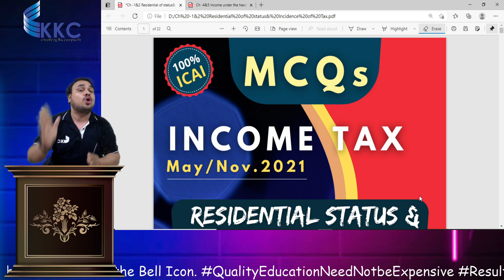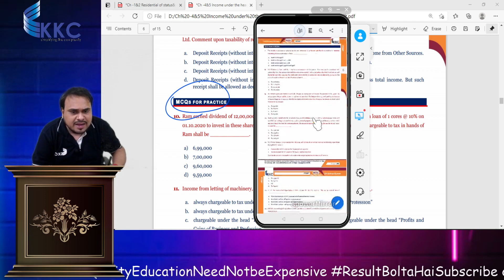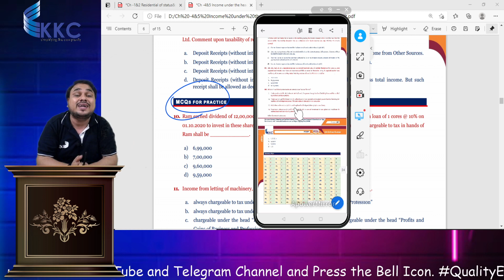Income Tax MCQs (800+) 100% Free Downloadable for Limited Period only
🛑 Download our KKC App for awesome Notes, Question Bank and much more
Get more than 800 Downloadable MCQs including all ICAI MCQs and Amendments for Free.
Link for App, or simply search for 'KKC' on Google Playstore.